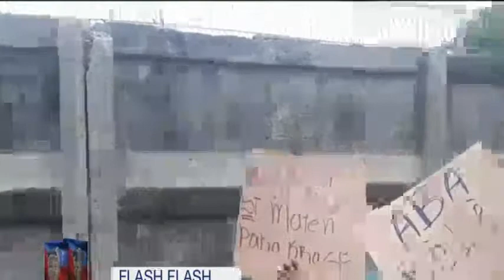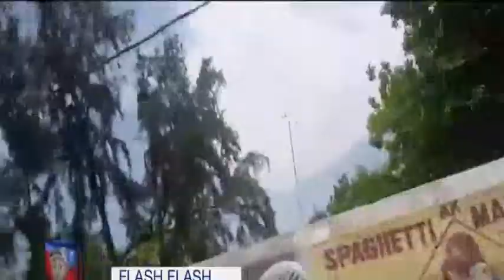Flash,PATIZAN G9 Yo Pran Lari A Pou MANIFESTE Pou Gwo ZAK Yo METE Sou DO G9 La